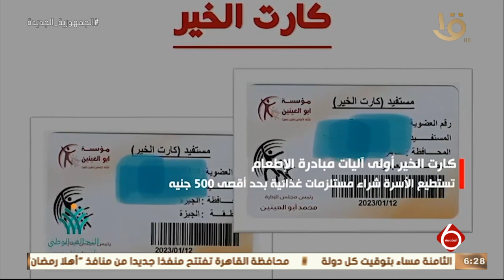نشرة السادسة | التحالف الوطني يعلن إطلاق أكبر مبادرة إطعام في مصر بعنوان “خيرك سابق”